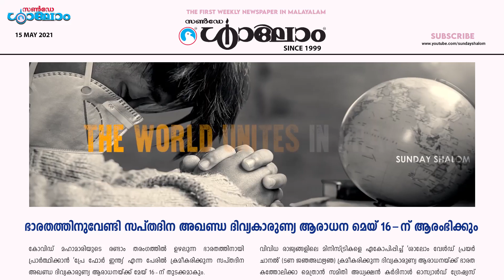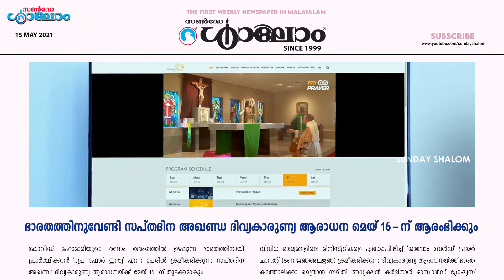പ്രകൃതിക്ഷോഭങ്ങളിൽനിന്നും അവയുടെ പ്രത്യാഘാതങ്ങളിൽ നിന്നും രക്ഷിക്കുവാനായി പ്രാർത്ഥിക്കാം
പ്രകൃതിക്ഷോഭങ്ങളിൽനിന്നും അവയുടെ പ്രത്യാഘാതങ്ങളിൽ നിന്നും രക്ഷിക്കുവാനായി പ്രാർത്ഥിക്കാം | Sunday Shalom | Ave Maria | Christian News | Pope | Vatican | Shalom | Malayalam | World | News
 | SW Prayer | Shalom World | Pray for India